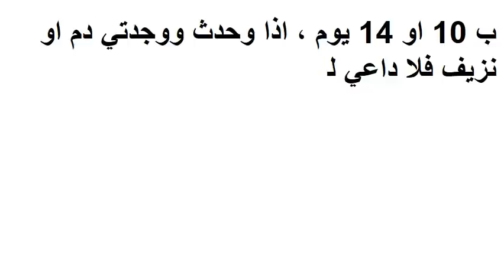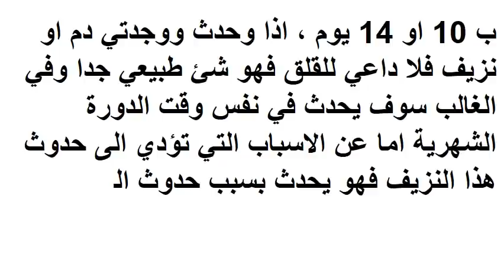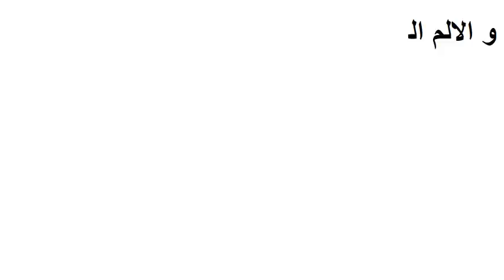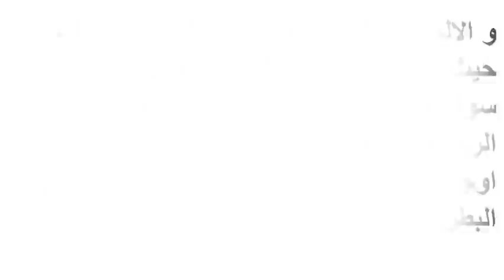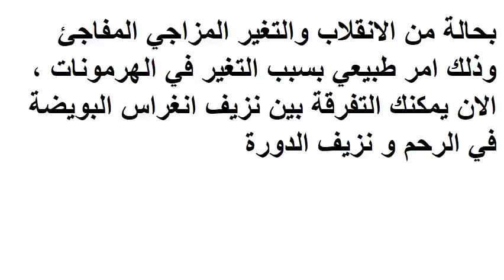الفرق بين نزيف انغراس البويضة و الدورة الشهرية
هناك سيدات كثيرة لا تتمكن من معرفة الفرق بين كل من النزيف الناتج عن الدورة الشهرية و نزيف انغراس البويضة ، نزيف انغراس البويضة هو تلك النزيف الذي ينتج عنه نزول دم من فتحة المهبل بعد ان تتم عملية الاخصاب ب 10 او 14 يوم ، اذا وحدث ووجدتي دم او نزيف فلا داعي للقلق فهو شئ طبيعي جدا وفي الغالب سوف يحدث في نفس وقت الدورة الشهرية اما عن الاسباب التي تؤدي الى حدوث هذا النزيف فهو يحدث بسبب حدوث التصاق للبويضة اثناء رحلتها في جدار الرحم مما يؤدي الى نزول الدم وهنا تعتقد الام انها الدورة الشهرية و لكن في الحقيقة برغم من تشابه موعد نزيف انغراس البويضة مع معاد نزيف الدورة الشهرية الا انكي يمكنك التفرقه بين الاثنين من خلال السطور القادمة ..

اولا : كثافة دم النزيف  ولونه .. عليكي متابعة كثافة دم النزيف ولونه جيدا لكي تفرقي بين النزيف الناتج من انغراس البويضة و نزيف الدورة الشهرية ، وذلك حيث ان نزيف الدورة الشهرية سوف تجديه كمثل مااعتدتي عليه نزول كمية كثيفة ذات رائحة كريها لون الدم داكن يميل الى السواد والكميات كبيرة في اول يومان ومن ثم تقل الكمية حتى تختفي ولكن دم نزيف انغراس البويضة متقطع كميته قليله احيانا يكون نقاط دم بسيطة متقطعة لونها فاتح .

ثانيا : آلام و الاوجاع عند حدوث النزيف .. ايضا هناك طريقة اخرى تجعلك قادرة على التفرقة بين نزيف الدورة الشهرية ونزيف انغراس البويضة في الرحم وهي متابعة الاوجاع و الالم التي تحدث اثناء نزول الدم و النزيف حيث ان هناك اختلاف فألم انغراس البويضة سوف تشعرين بتقلصات شديدة موجعه في الرحم وذلك لان البويضة تخترق الرحم ولكن اوجاع الدورة الشهرية تكون في منطقة اسفل البطن باكمالها ، عليكي الانتباه اذا وجدتي النزيف مستمر لفترة طويلة وليس نزيف الدورة الشهرة لاختلاف كثافة الدم ولونه كما اوضحنا لكي في السطور السابقة فعليكي الاتجاه مباشرة الى الطبيب لانكي ربما تكوني حامل خارج الرحم او من الممكن ان يكون هناك مشاكل في الحمل و ربما تكوني مصابة بالتهابات حادة .

ثالثا : الغثيان و التقيؤ .. هذا امر شائع جدا فجميع الحوامل يشعرون بحالة من الغثيان والتقيؤ وهذا اكبر دليل على غرس انغراس البويضة داخل الرحم وسوف تجدي ايضا الكثير من النساء اصبحوا لا يحبذوا روائح كثيرة كانت مفضلة بالنسبة لهم في في حياتهم و ينفرون منها تماما وعند شم هذه الروائح يشعرون بغثيا

اعراض الحمل بعد التلقيح بيومين
علامات الحمل المبكرة بعد التلقيح
علامات نزول البويضة
متى يبدا مغص الحمل
اول اعراض الحمل بعد التلقيح
تلقيح البويضة
اعراض الحمل في الايام الاولى من التلقيح
كيف اعرف انه تم تلقيح البويضه
متى تبدا اعراض الحمل بعد التلقيح
اسباب عدم انغراس البويضة الملقحة في الرحم
نزول دم اثناء الحمل
عند تلقيح البويضة ماذا تشعر المراة
من علامات الحمل نزول دم في موعد الدوره
هل نزول الدم في موعد الدورة من علامات الحمل
متى يحدث التعشيش بعد التلقيح
متى ينزل الدم الدال على الحمل
متى ينزل دم انغراس البويضة في الرحم
متى يبدأ الحمل بعد التلقيح
تقلصات الرحم في بداية الحمل
متى ينزل دم علامة الحمل
نزول دم في الشهر الاول من الحمل هل هو اجهاض
اعراض انغراس الاجنة بعد الترجيع
نزول دم من الحامل
هل الم المبايض دليل على الحمل
ظهور علامات الحمل بعد التلقيح
كيف يكون دم الحمل
كم يستمر نزول دم الحمل
علامات الحمل مع نزول الدورة الشهرية
تقلصات البطن من علامات الحمل
اعراض انغراس الجنين بعد الترجيع متجر النساء

اذا اعحبك الفيديو يمكنك دعمنا عبر هذا الموقع

شاهد ايضا :
قناة المتفوقين